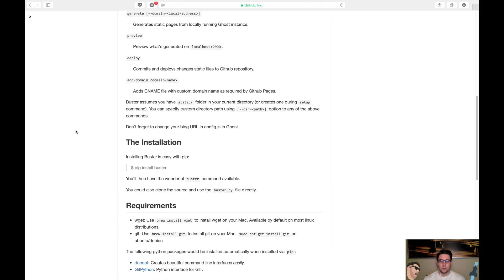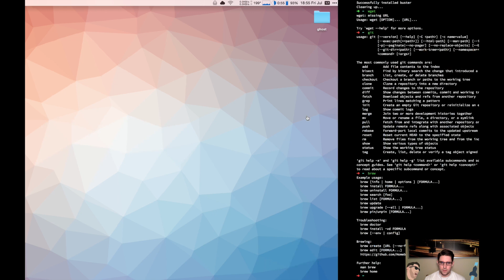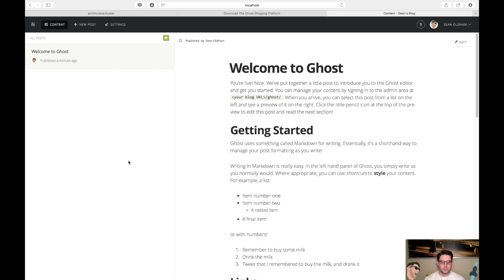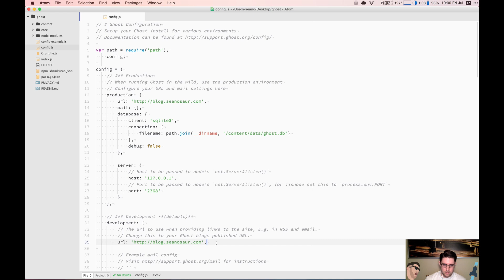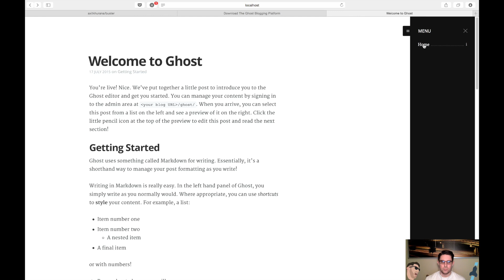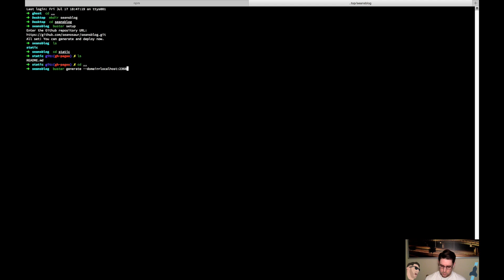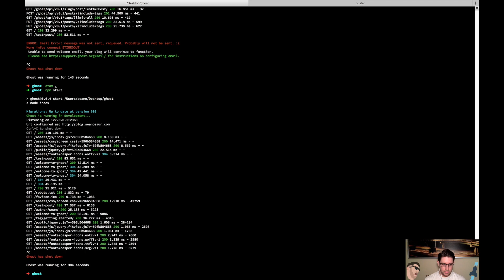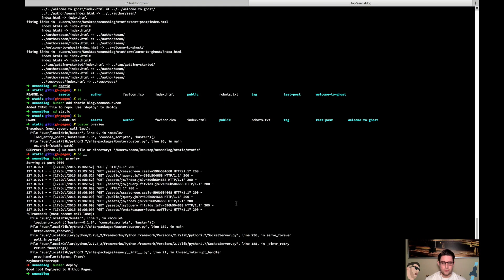How to Use GitHub Pages to Host Your Ghost Blog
In this video I show you how to host your Ghost blog on GIthub Pages using Buster.